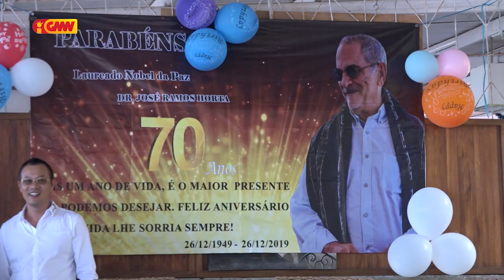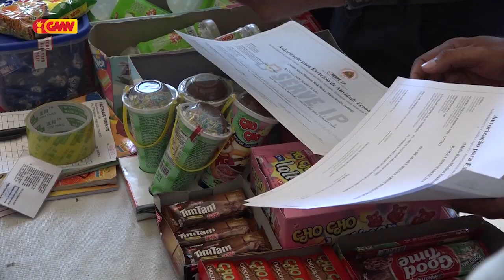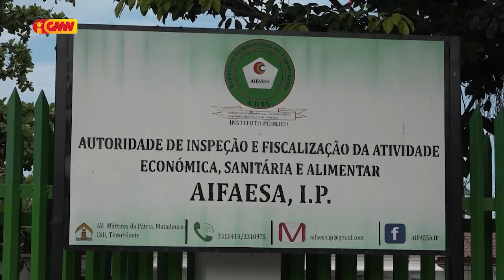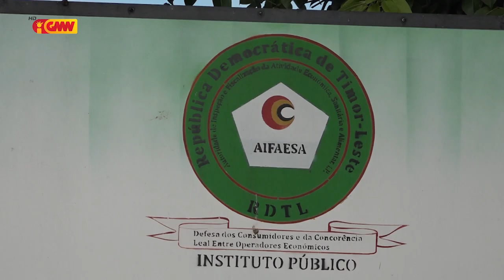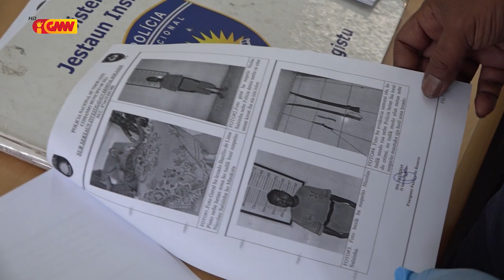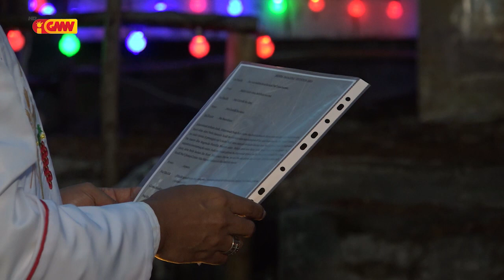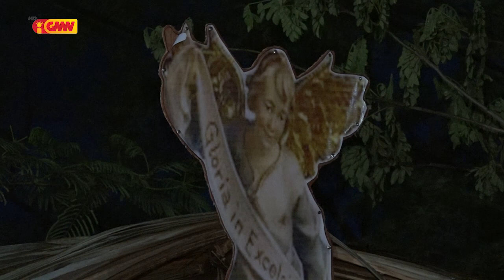JORNAL SEMANARIO EDISAUN 29 Dezembru 2019